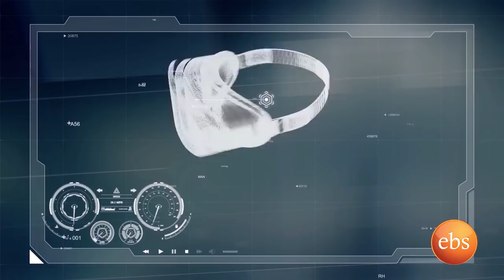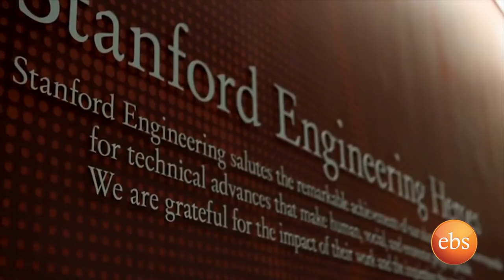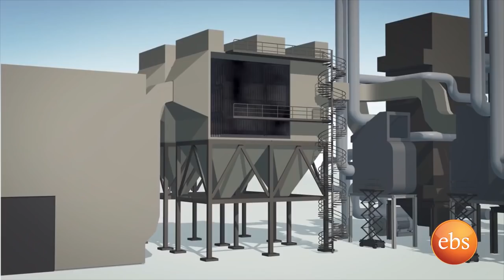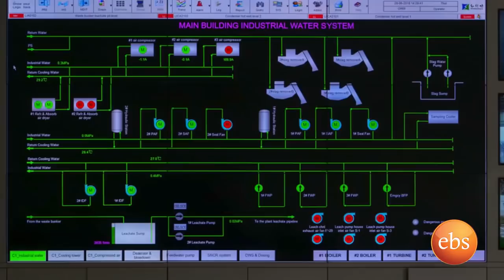TechTalk with Solomon S13 Ep11 - ቆይታ ከረጲ waste-to-enegry የሃይል ጣቢያ መስራች ሳሙኤል አለማየሁ ጋር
Samuel is a co-founder of Cambridge Industries Ltd, a company with a vision to implement pioneering infrastructure projects in Africa. His company is behind the first municipal waste-to-energy facility in Africa, located in Addis Ababa, Ethiopia. He is a graduate of Stanford University School of Engineering. Samuel is one of 2018 World Economic Forum Young Global Leaders.